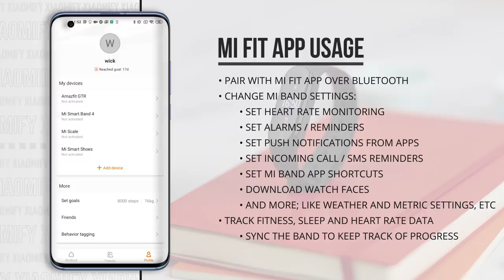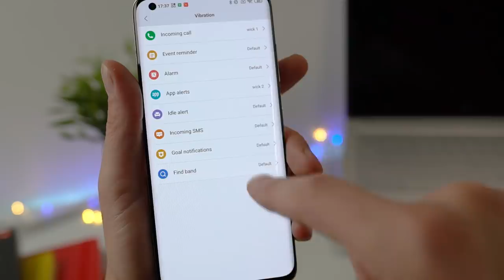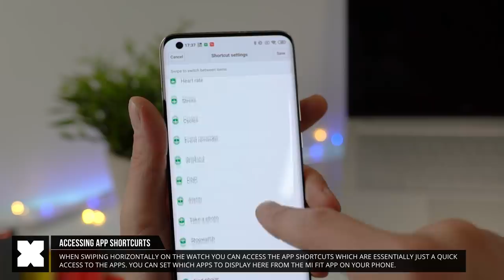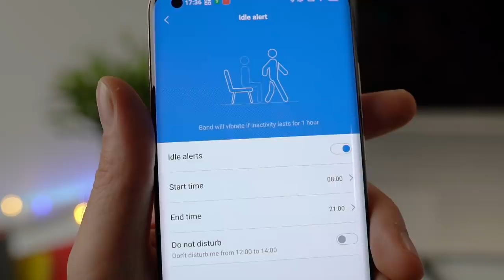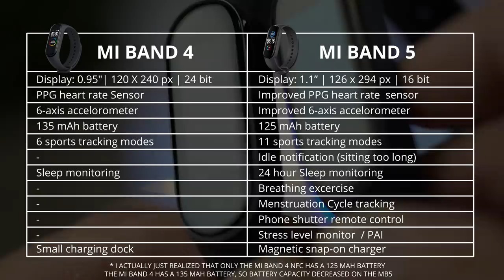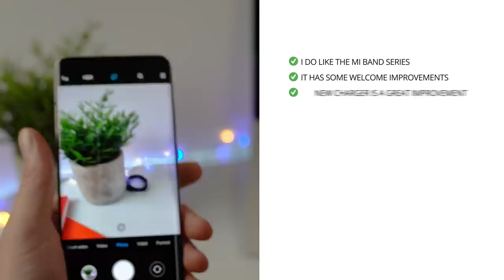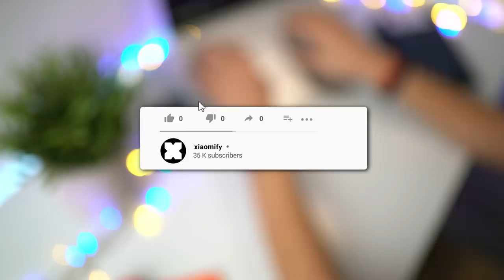Mi Band 5 - Full Review - vs. Mi band 4 [Xiaomify]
Yes it's that time of the year again; the Xiaomi Mi band 5 is out! But is it really a big improvement over the Mi Band 4? Let's find out!

Xiaomi's Mi Band 5 is the latest version of their fitness tracker wristbands. It has kept pretty much the exact same size, looks and functionality as on the Mi Band 4. It's got a full-color AMOLED touch display and a single touch input button below the screen. The screen size is a bit bigger on the Mi Band 5. -Being 1.1" it does have a slightly higher resolution of 126 x  294 px and at 450 NIT it's also noticeably brighter.

The core features like the battery, RAM, and ROM size have not changed on this model, although the accelerometer and heart rate tracker both have seen a significant improvement.

In terms of functionality, it is still pretty much the same as you would have with the Mi Band 4. You can swipe horizontally on the watch face to access the shortcuts to apps you use the most.  You can set up which APPS you want to be displayed here from the Mi Fit APP.

When swiping up and down from the watch face you can access all the APPS on the Mi band 5. -It's still the same old that you might be familiar with, but there are a few new ones. It now has a stress level monitor, improved sleep tracking, menstrual cycle tracking, PAI, a remote camera shutter control, and a whole bunch of new fitness tracker modes.

Most notably is the new magnetic charger. This means you no longer have to take the Mi Band out of the strap to charge it as you can simply attach it to the band which is a very welcome improvement.

So in broad strokes; the Mi Band 5 is basically the Mi Band 4S. Sure, it's got some good upgrades, but most of these could have really just been OTA firmware upgrades on the Mi Band 4 as the majority of the changes are really software related...

The most notable changes on the Mi Band 5 are the slightly bigger, and brighter screen, the improved heart rate sensor -and accelerometer, and the new magnetic charger (which also has a longer cord).

So is it worth getting the Mi Band 5 over the Mi Band 4?
Well, that really depends on two things.
1. How much you are willing to spend?
2. How important these newer features are for you?
Even though it does not have the MAJOR upgrades you might have wanted to see, I do think that the more accurate tracking and the new charger could be reason enough for you to pick up the Mi Band 5.

Chapters:
0:00 - Intro
0:22 - What’s in the box (unboxing)
0:34 - Mi Band 5 Tech Specs
1:53 - Mi Fit APP
2:05 - Mi Fit APP - Functions
3:00 - Mi Band 5 in use
3:27 - Mi Bands APPS
3:43 - New features
4:27 - Water testing
4:50 - Idle alerts
5:01 - Changing the watch face
5:23 - Mi band 4 vs Mi band 5
6:04 - New Watch bands
6:30 - Mi band 4 strap on Mi band 5?
6:47 - Pricing (in China…)
7:06 - What do I think?
8:30 - What do you think?